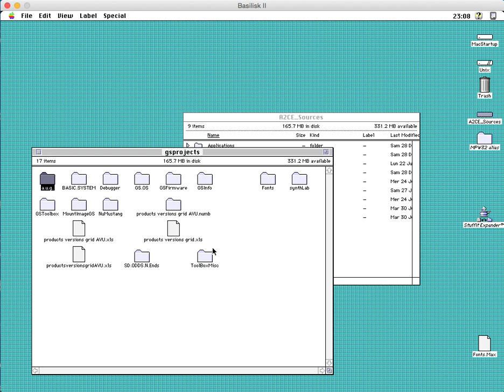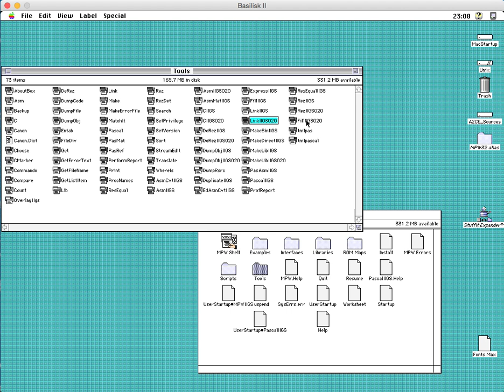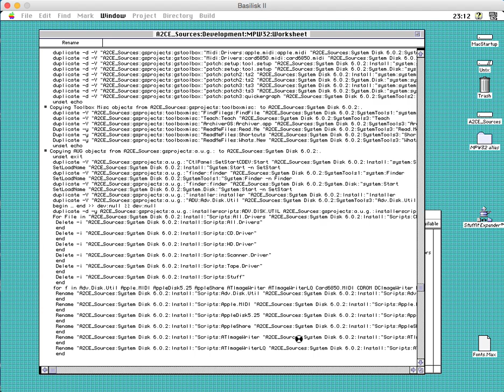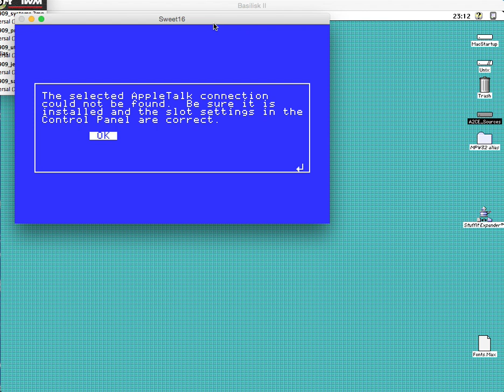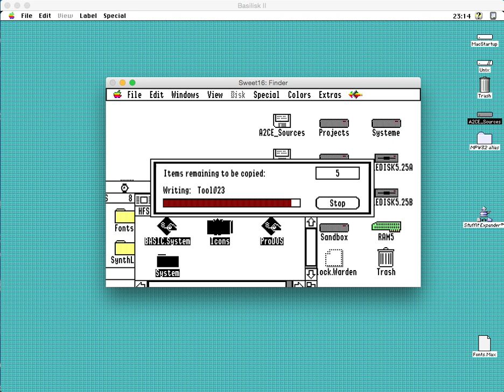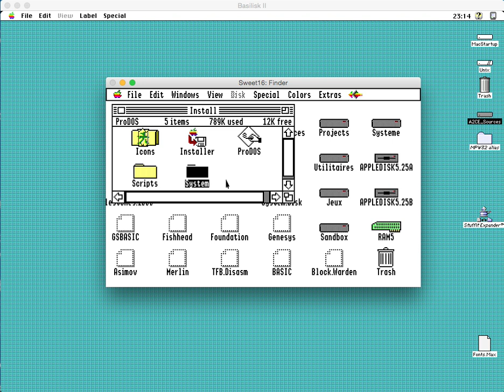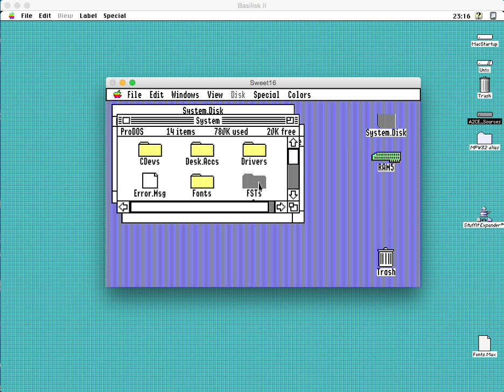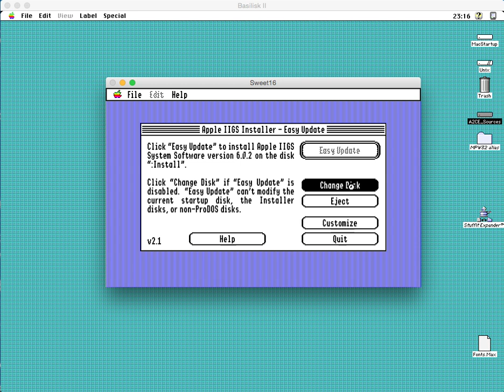Building the Apple IIgs System Software 6.0.1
This is a 10 min video showing how to build the Apple IIgs System Software 6.0.1 and its components (from GS/OS, going through the toolbox, ending with the Finder) - Let's go to 6.0.2 now!